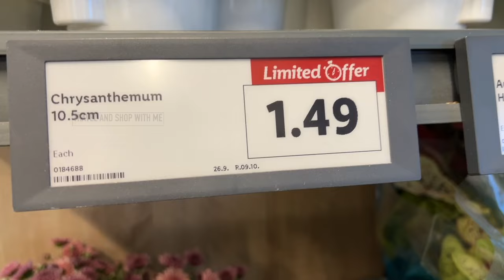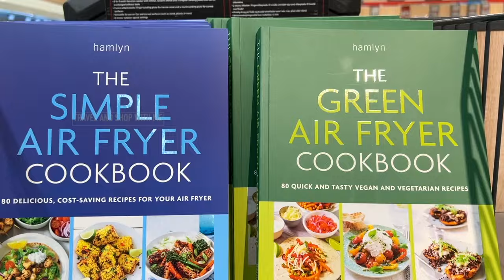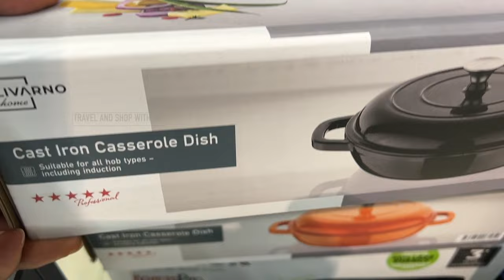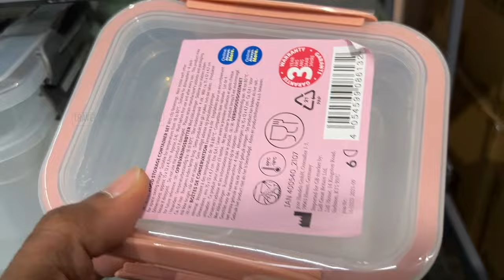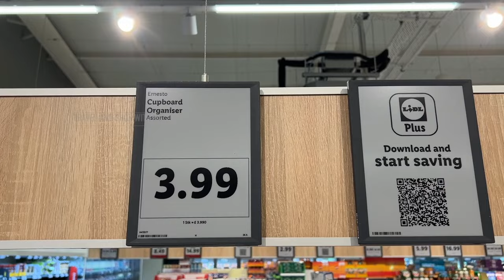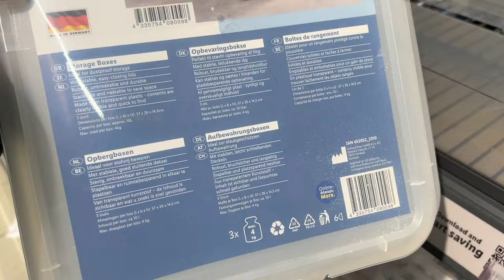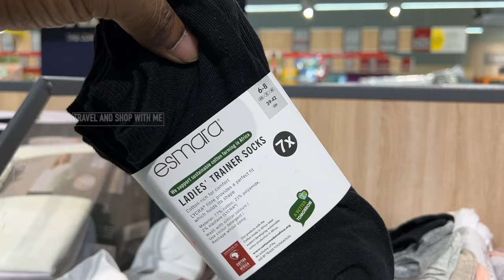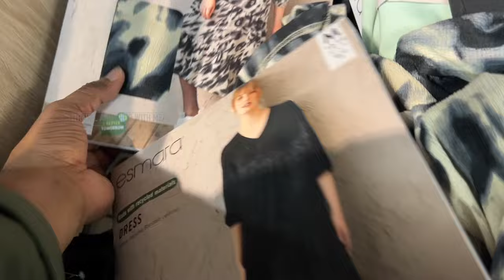NEW IN MIDDLE OF LIDL THIS WEEK THURSDAY 26 SEP 2024 | LIDL HAUL | TRAVELANDSHOP WITH ME